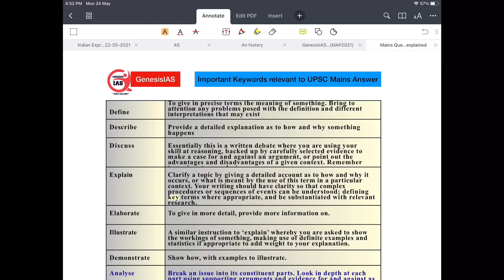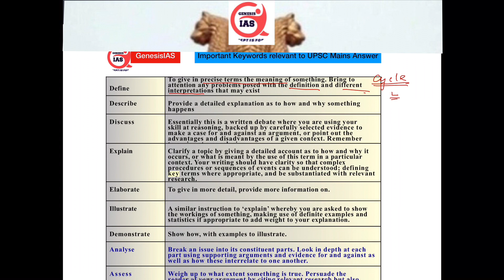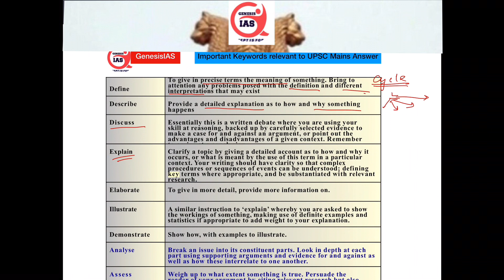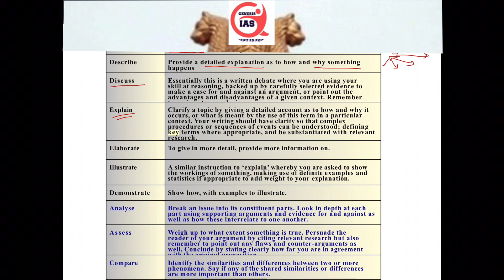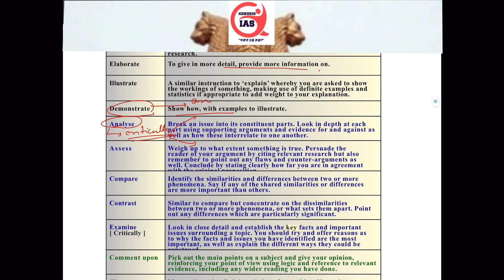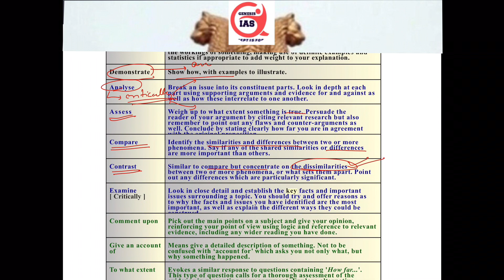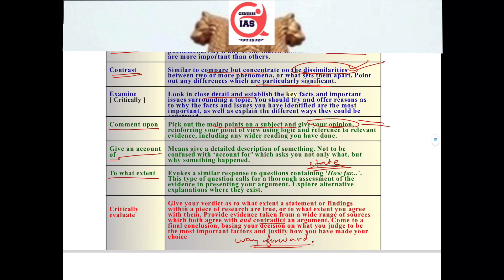Understanding keywords for upsc mains answer writing| meaning of upsc question keywords | ias ips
We are pleased to bring you Mains answer writing program targeting UPSC2021
Structure of Program:
Question
Weightage of topic
Approach to the question
Structure of the Answer
Writing of actual answer
Previous year question
We will cover all GS papers and essay